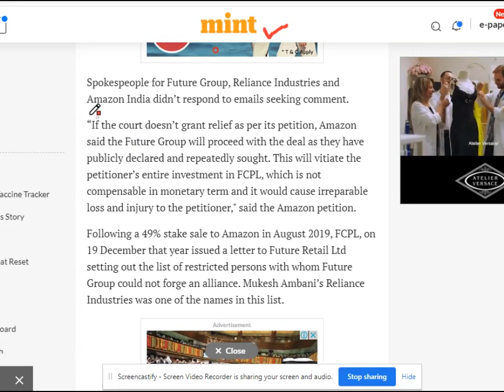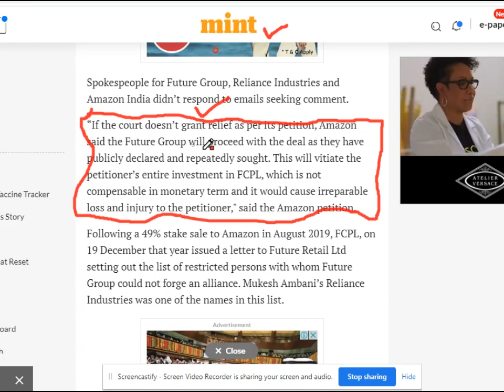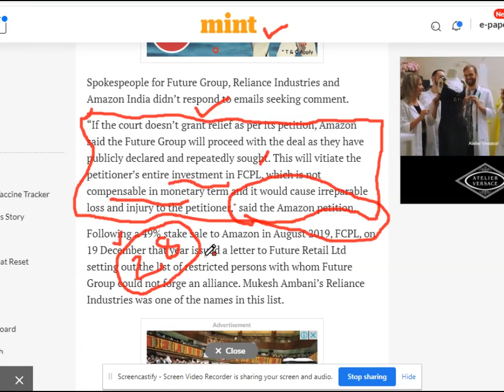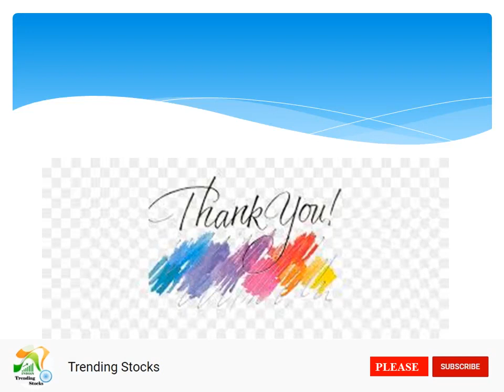Future group latest news - Amazon said entire investment will loss in Future Group - Amazon petition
Amazon said the Future Group will proceed with the deal as they have publicly declared and vitiate the Amazon’s entire investment in Future Group (FCPL) if the court doesn’t grant relief as per its petition